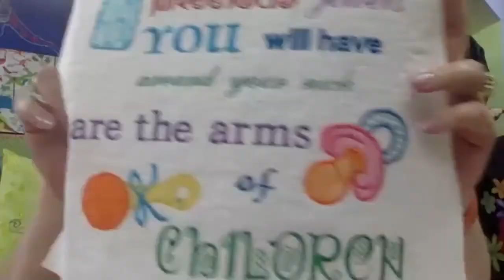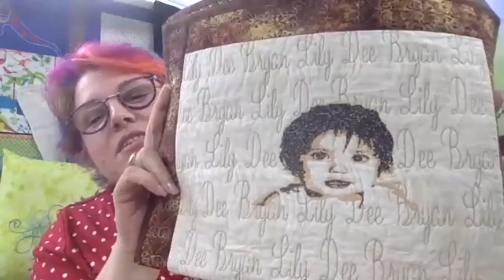Mickey Hudson Interview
Interview with sewing educator Mickey Hudson, who shares her sewing history, her background in industrial sewing and what she has been sewing and embroidering lately.